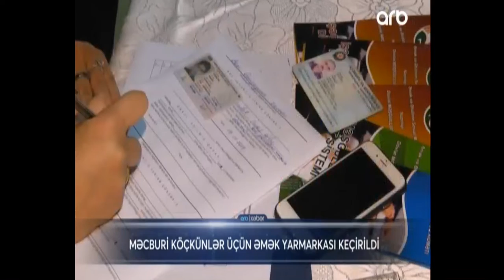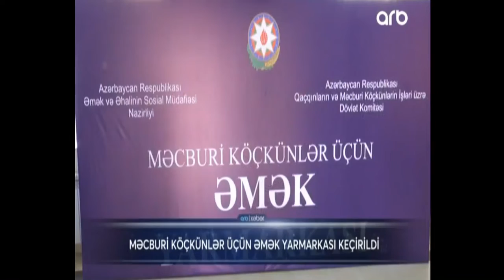Məcburi köçkünlər üçün əmək yarmarkası keçirilib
Əmək və Əhalinin Sosial Müdafiəsi Nazirliyi və Qaçqınların və Məcburi Köçkünlərin İşləri üzrə Dövlət Komitəsinin birgə təşkilatçılığı ilə noyabrın 19-da Bakının Qaradağ rayonundakı “Qobu park-2” yaşayış kompleksində məcburi köçkünlər üçün növbəti əmək yarmarkası keçirilib.

Məcburi köçkünlərin məşğulluğunun artırılması bu kateqoriyadan olan vətəndaşlarla iş sahəsində aparılan dövlət siyasətinin mühüm istiqamətlərindəndir. Prezident İlham Əliyevin imzaladığı müvafiq Dövlət Proqramına uyğun olaraq, onların məşğulluq imkanlarının genişləndirilməsi, bu məqsədlə iş yerlərinin yaradılması üzrə tədbirlərin icrası davam etdirilir.  Birinci vitse-prezident xanım Mehriban Əliyeva məcburi köçkünlərin sosial problemlərinin həllini daim diqqətdə saxlayır, onların yaşayış şəraitinin yaxşlaşdırılmasına, təhsil, tibb və digər xidmətlərlə təmin edilməsinə  qayğı göstərir.

“Qobu park-2” yaşayış kompleksinin açılışı bu il oktyabrın 8-də olub. Hazırda birinci və ikinci kompleksdə ümumilikdə 11 mindən çox məcburi köçkün yaşayır. Burada əmək qabiliyyətli sakinlər arasındakı işsizlər və işaxtaranlar üçün aktiv məşğulluq tədbirinin - əmək yarmarkasının keçirilməsinin mühüm əhəmiyyəti vardır. Belə tədbirlər işsiz və işaxtaran məcburi köçkünlərin əmək bazarına çıxışının dəstəklənməsi, onların məşğulluğunun təmin edilməsi məqsədi daşıyır.

“Qobu park”da ilk əmək yarmarkası ötən ilin oktyabrında təşkil olunub. Bu gün keçirilən ikinci əmək yarmarkasında məcburi köçkünlərə 54 müəssisədən 644 vakant iş yeri təqdim edilib. Vakant iş yerləri təklif edən müəssisələrin nümayəndələri onlara iş yerləri haqqında ətraflı məlumat veriblər. Yarmarkada işsiz və işaxtaran məcburi köçkünlərə peşə bacarıqlarına, əmək vərdişlərinə və seçimlərinə uyğun boş (vakant) iş yerlərinə göndərişlər verilib. Əmək bazarının tələblərinə uyğun yeni peşələrə yiyələnmək istəyən şəxslər peşə hazırlığı və əlavə təhsil kurslarına cəlb edilmək üçün qeydiyyata alınıblar.

Haqqı ödənilən ictimai işlərdə çalışmaq istəyənlərin də qeydiyyatı aparılıb.

Xatırladaq ki, məcburi köçkünlər üçün salınmış qəsəbələrdə Əmək və Əhalinin Sosial Müdafiəsi Nazirliyi və Qaçqınların və Məcburi Köçkünlərin İşləri üzrə Dövlət Komitəsinin birgə təşkilatçılığı son il yarım ərzində dörd dəfə əmək yarmarkası keçirilib.